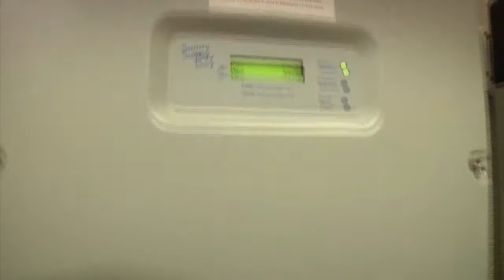Ingersoll Rand Sustainability Institute day 2